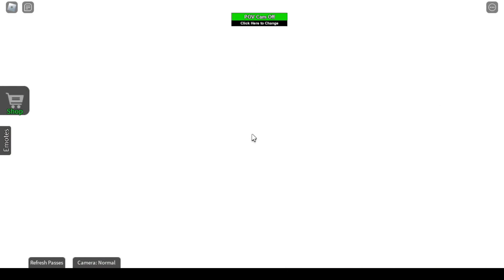Roblox Point - Theme Park Classic Season 7 episode 41 - 62 [ FINALE ]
Welcome to Roblox Point Classic.

Meet new players, ride thrilling coasters, and have a great time with friends! 🔥🔥🔥

This is a very early version of the game!

**FEATURED IN THE ROBLOX BLOG, AND LOGIN PAGE** 😄

Special thanks: 1wolf1person, exoguti097, frinigus, asimo3089, NWSpacek, Carthay, Wsly, EricThePianoGuy.